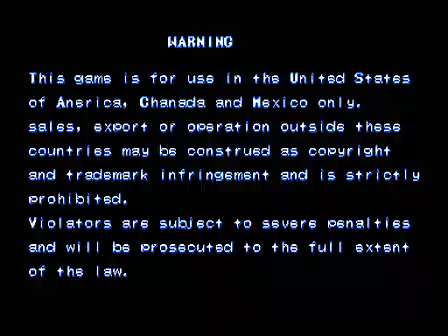The King of Dragons Arcade (US Version) hardest Dwarf no death playthrough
great Capcom's game, long time ago, I upload all roles playthrough video, but that's World Version, this time, I upload US verison, because US Version is the most difficult version, I bet some of you World Version can playthrough but US version cannot. Played by my Chinese Specialist friend: Daahl